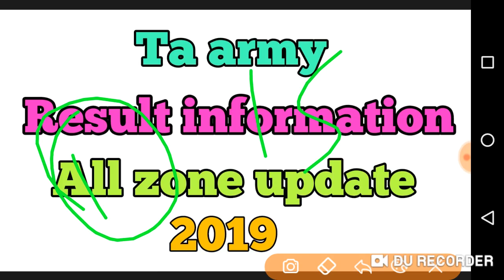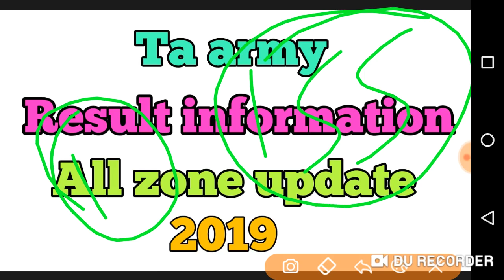Ta army result information 2019, ta army result update all zone